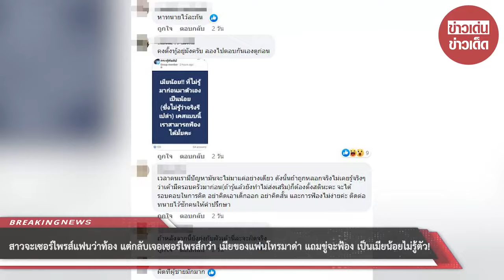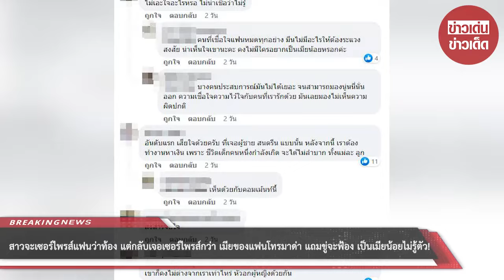สาวจะเซอร์ไพรส์แฟนว่าท้อง แต่กลับเจอเซอร์ไพรส์กว่า เมียของแฟนโทรมาด่า แถมขู่จะฟ้อง : RECAP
00:00 - Intro
00:10 - News
01:00 - Minute